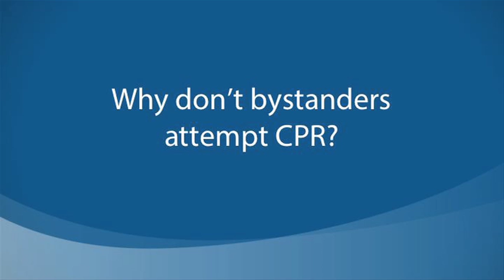Be Heart Smart: The Importance of Performing CPR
Nancy Altice, D.N.P., a clinical nurse specialist for cardiology at Carilion Clinic discusses the importance of performing CPR to save someone's life. This video also contains directions on how to perform hands-only CPR from the American Heart Association.